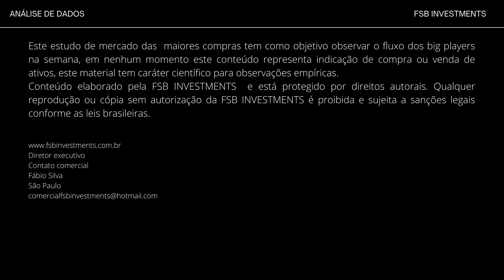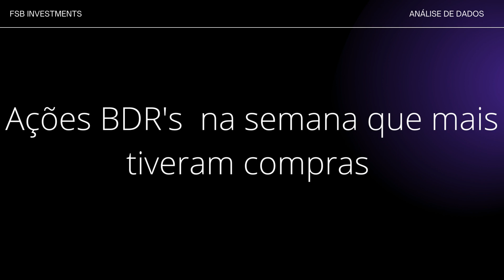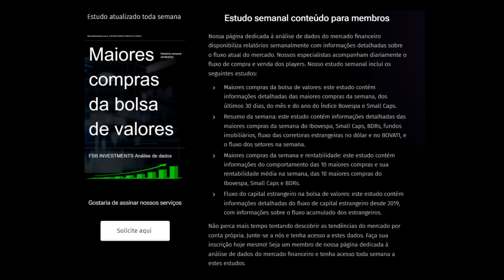Maiores compras da semana e rentabilidade